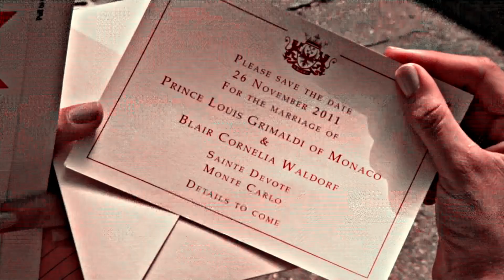Gossip Girl - My World Without You [2]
This is the second part of the story.
   🎥 Gossip Girl 🎥
    ♫ M83 - Outro ♬